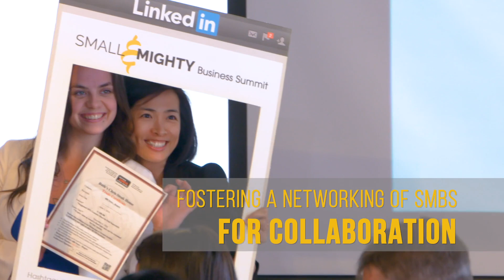Change Conect Small and Mighty